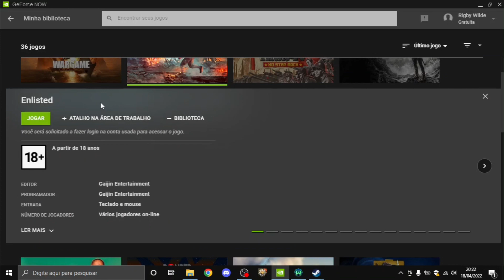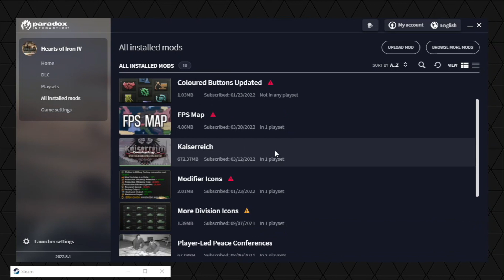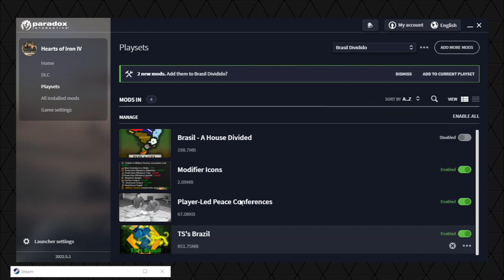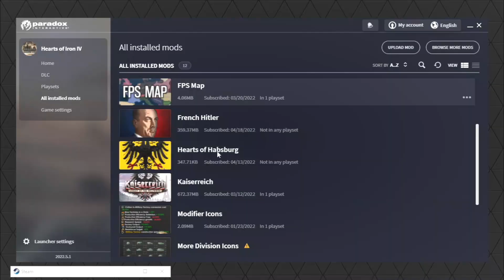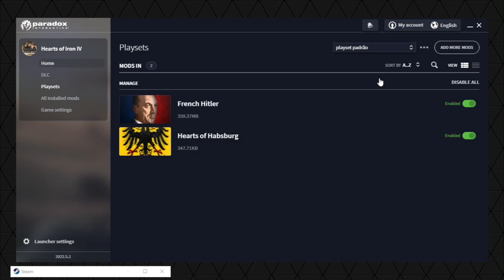COMO CARREGAR MODS PELO GEFORCE NOW (Hearts of Iron 4)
Sobre: então, algumas pessoas me perguntaram sobre como carregar mods dentro do Geforce Now. Então fiz um pequeno tutorial respondendo essa questão :)